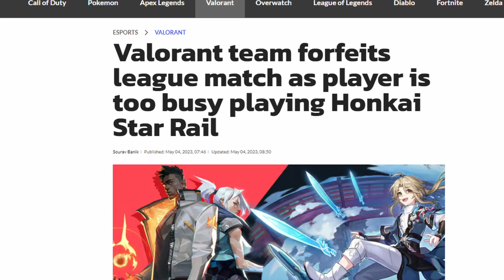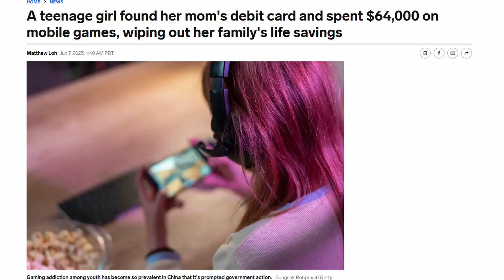She Spent $64,000... on mobile games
It's sad that this is the norm.